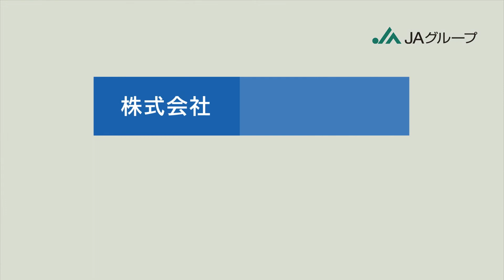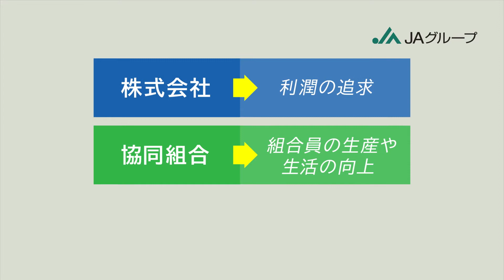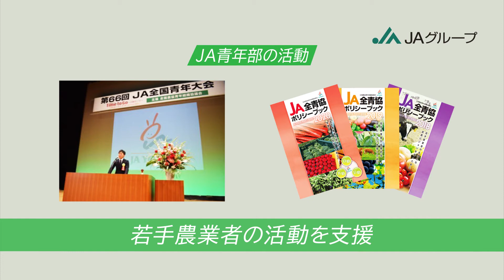【林修先生】林先生と学ぶJAグループ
JAグループサポーター　林 修先生と学ぶ「JAグループ」

皆さんは「JA」とは何かご存じですか？
「日本の農業協同組合」といえば簡単ですが、
具体的にどのようなことをしているのでしょうか。